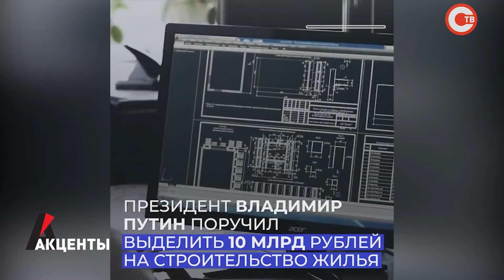Акценты. Президент Владимир Путин поручил выделить 10 млрд рублей на строительство жилья